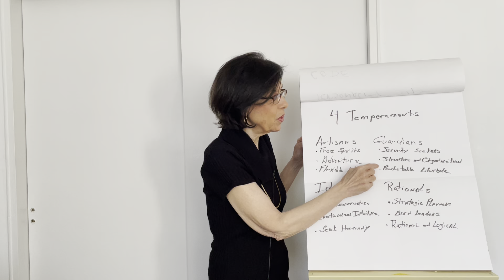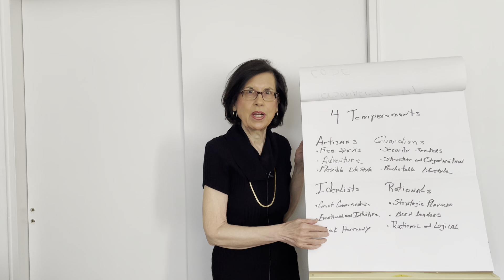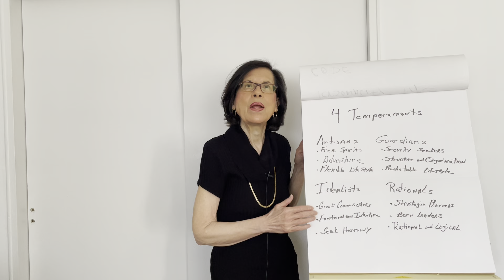Myers Briggs Personality Type 4 Temperaments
Meyers Briggs Personality Type

4 Temperaments

There are 4 temperaments according to David Keirsey. Temperaments are a way to group personality types that are very mush alike.

Artisans
They are the free spirits, thrive on adventure and prefer a flexible lifestyle. Their color is red as this personality wants to be noticed and desires our attention.

Guardian
They are the security seekers. They need structure and an organized predictable lifestyle. They are reliable and disciplined. Their color is green as they are grounded and want to do the right thing.

Idealists
They are the great communicators, bring out the best in people and seek harmony. They have high morals and values. Their color is blue as this personality is very intuitive and emotional they need time to get in touch with their feelings.

Rationals
They are the strategic planners, natural born leaders. Rational and logical thinkers. They prefer to look at the big picture. Their color is yellow as this personality is made up of builders as they are the grand innovators and systems builders focused on growth and productivity.

Secrets to Finding a Career You Love
Your Passion
Your Purpose
Your Profession
Feel the energy of doing what you LOVE